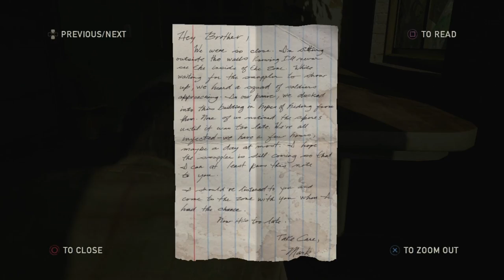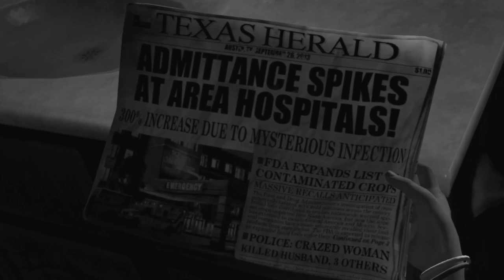The Last of Us - E02 - I am Not a Boxer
The Last of Us is an action-adventure survival horror video game developed by Naughty Dog. It looks like it is going to be another emotional ride of a story based on what I have seen of the game so far, hold your asses.

New intro with inspiration from Aubron,Justvan, and Starrlett thanks guys!